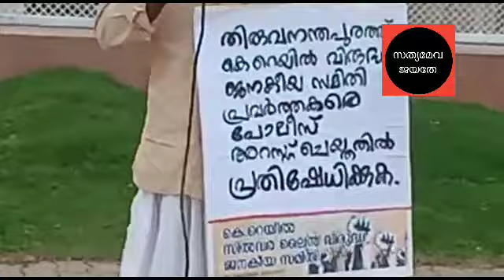378 തൃശൂരിൽ ഒരു പ്രതിഷേധം krail